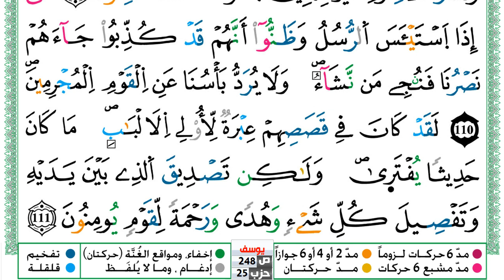سورة يوسف مكتوبة توفيق النوري Surah Yusuf ورش عن نافع من طريق الازرق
KonoozAlhuda
konoozalhuda
konooz
Konooz Alhuda
كنوز الهدى,
كنوز الهدي,
كنوز,
الهدى,
الهدي,